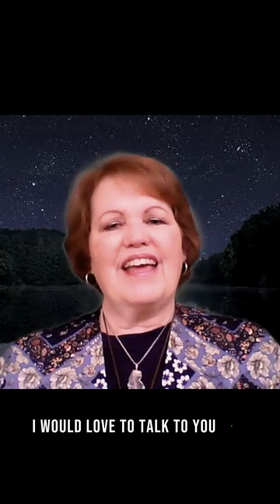Open your Akashic Record with Melanie Alderson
Meet Our (Akashic Record Guide)

Introducing our remarkable (Akashic Record Guide) -Melanie Alderson! 👋✨ Explore the depths of knowledge with her as she helps you access the wisdom of your past.